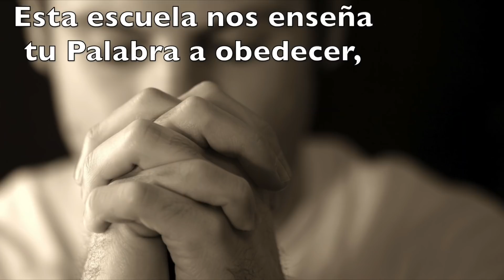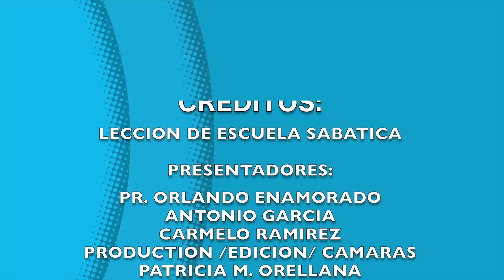LUNES 23 DE NOVIEMBRE LECCION DE ESCUELA SABATICA PR ORLANDO ENAMORADO